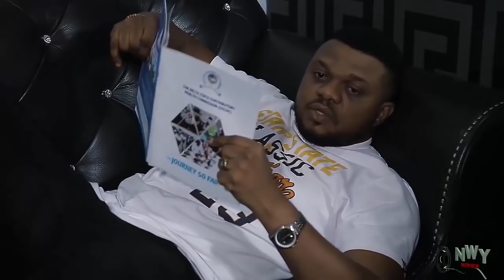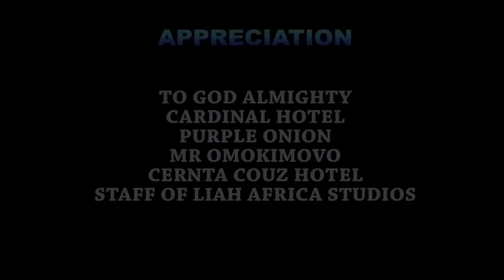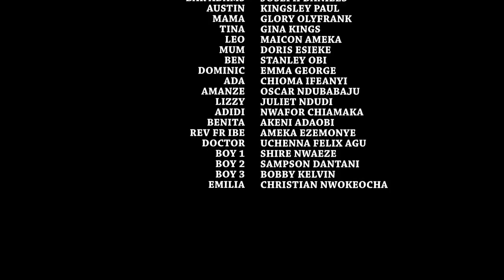D Billionaire Pretended 2 B Blind 2 Test His Fiancée's Loyalty Before Marrying Her - Frederick Movie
MOVIE TITTLE::: D Billionaire Pretended 2 B Blind 2 Test His Frances's Royalty Before Marrying Her

STARRING::: Uju Okoli / Chizzy Alichi / Onny Micheal

YEAR::2022